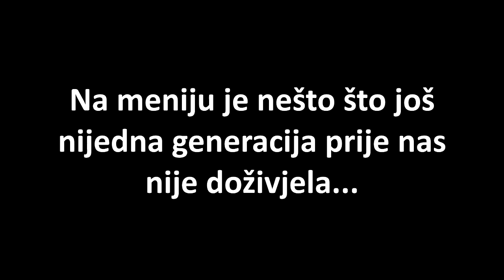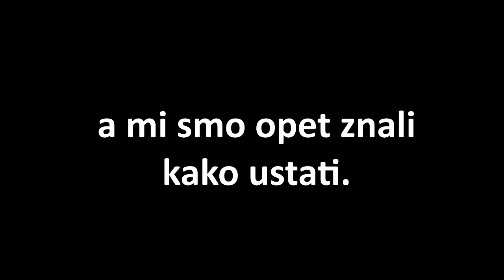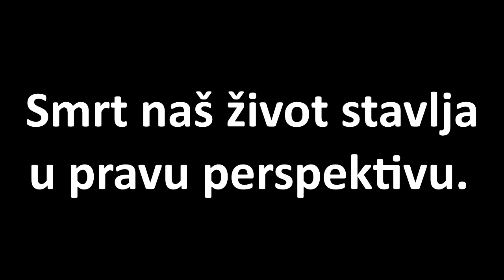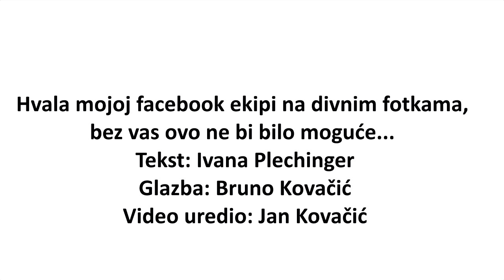PORUKA GENERACIJI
Nije nas život mazio generacijo... Servirao nam je i rat i financijsku krizu, kredite u švicarcima, a i “klasike” otkaza, razvoda, bolesti i odlazaka najmilijih. A sad? Na meniju je nešto što još nijedna generacija prije nas nije doživjela - virus koji prijeti da će ugroziti više ljudi no mnoge nedaće o kojima smo učili iz udžbenika povijesti. Ali to nije sve! Neki od nas koji Zagreb zovu svojim domom, potresom su u trenutku ostali bez njega, a svima se to nedjeljno buđenje upisalo u sjećanje najgoreg buđenja koje pamtimo. Nije nas život mazio generacijo moja, ali znaš li što je zajedničko svakom od tih grubih udaraca? Sve smo ih preživjeli! Neki su nas bacili na koljena, ali opet smo znali kako ustati. Generacijo moja, baš ovih dana kad je teško sjetiti se lijepog, sjeti se svih izlazaka i plesanja dok te noge više ne služe i pjevanja dok ne ostaneš bez glasa na svim tulumima uz “Dva dinara druže” i “Ja ti pišem pismo stari prijatelju moj”. Sjeti se svih kultnih koncerata, položenih ispita i slavlja u njihovo ime. Sjeti se svih izleta i roštiljanja i svih smijanja s onima koje najviše voliš. Sjeti se svakog putovanja i svakog novog okusa i mirisa u zemljama koje vidiš prvi puta. Sjeti se svih zagrljaja. Baš svih. Svih poljubaca u suton i u zoru, u podne i u ponoć, svih dodira od jutra do sutra. Sjeti se generacijo. Sad kada nam sve to najviše nedostaje, sjetimo se najvažnijeg - svaku smo svoju nedaću preživjeli! I ovu ćemo. Ništa više neće biti isto, čitav će svijet i svi u njemu biti drugačiji jer svaki će zagrljaj značiti toliko više, svaka kava s društvom i romantična večera, svaki koncert veselit će te jače, svaki novi grad i nova šetnja, svaki susret, svaka neočekivana dobrota dublje će te dotaći... Zanimljivo je da nas prijetnja smrću tjera da život cijenimo više i postanemo stvarno svjesni svih ljepota koje smo proživjeli i koje živimo. Smrt naš život stavlja u pravu perspektivu. Hvala joj na tome. Generacijo moja, pametni smo mi, ali nismo znali kako mudro živjeti. Hoćemo li sada konačno naučiti? E, ajde da hoćemo... Ivana Plechinger
Glazba: Bruno Kovačić "Sea alge play"
Tekst: Ivana Plechinger
Video uredio: Jan Kovačić
Ovog videa ne bi bilo da moja draga Facebook ekipa nije željela sudjelovati svojim fotografijama... Hvala vam svima, divno ste...
Besplatno se pretplatite na moj YOU TUBE kanal ovdje:
Sve novosti o radionicama i gostovanjima potražite na